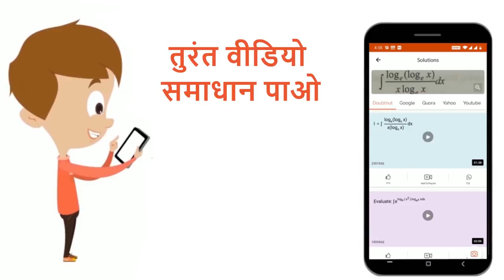निम्नरेखाओंके मध्य का कोण ज्ञात कीजिए| oversetto r =lambda (hati +hatj +2hatk ) और oversetto r...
निम्नरेखाओंके मध्य का कोण ज्ञात कीजिए| oversetto r =lambda (hati +hatj +2hatk )  और  oversetto r =2hatj +mu [( sqrt3 -1) hati -( sqrt3+1) hatj + 4hatk ]
Class: 12
Subject: MATHS
Chapter: सरल रेखा
Board:Bihar Board

👉 Have Any Query? Ask Us.